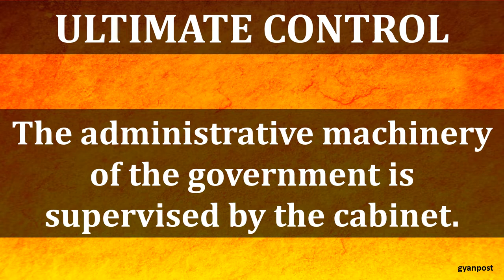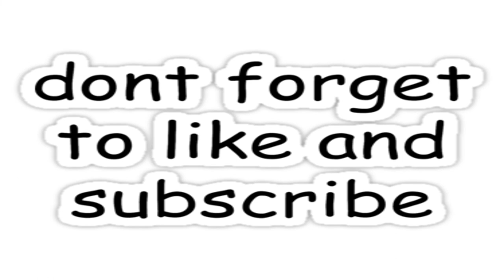FUNCTIONS OF THE CABINET